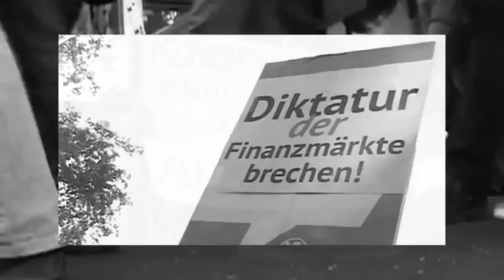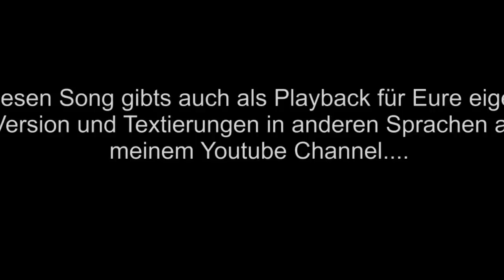OccupyCologne Song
OCCUPY THIS TOWN by Niranjana Adelsberger & Hardy S. Party

Wisst Ihr schon durch unsern Konsum
bringen wir uns selber um, weil wir
dem Planeten, auf dem wir leben,
für das Wachstum alles nehmen.
Bodenschätze landen auf dem Müll
weil jeder neues Spielzeug will
verpackt in Plastik eingeschweißt und
um die halbe Welt gereist

Wisst Ihr schon, für Geld und Gier,
achtet man kein Leben mehr!
Mensch und Tier wird tot gequält
nur der Profit ist das, was zählt,
Kinderarbeit ist genehm weil
wir auf Schokolade steh'n?
Auch der Kaffee, der ist uns wichtig, die
dafür schuften null und nichtig?

Ref:
Occupy this town, erhebt Eure Stimmen
time for a change, jetzt wird es gelingen -
wir ändern das Spiel, lassen alle gewinnen
Occupy the world, erhebt Eure Stimmen !
Wisst Ihr schon Krieg und Terror -Wahn
kurbeln nur die Wirtschaft an
Die Waffenindustrie, sie lacht
aus Leid und Tod hat sie Geld gemacht!
Die Verluste ans Volk, Gewinne privat,
so geht der Umverteilungsstaat
Wir haben diesen Wahnsinn satt
darum besetzen wir die Stadt !

Occupy this town...
Wisst Ihr schon jetzt ist's so weit:
wir brechen auf in die neue Zeit
ohne Zins und Schuldengeld
erschaffen wir 'ne bessre Welt
Schluß mit Konkurrenz und Neid und
mit Macht zum Zeitvertreib
Erst jenseits von dem „Dir" und „Mir"
kommt Heilung in das große WIR. Occupy this town... ocupamos el mundo
time for a change... cambiamos las reglas
Wir ändern das Spiel... un juego nuevo
Occupy the world... levantamos las vozes !